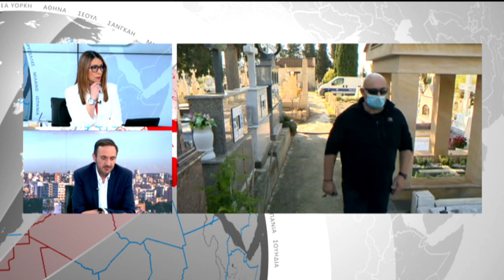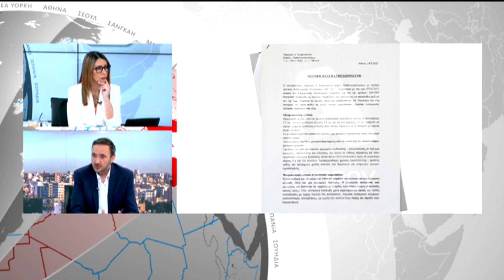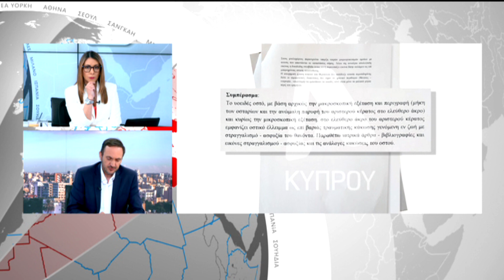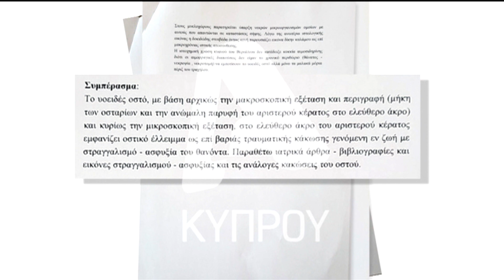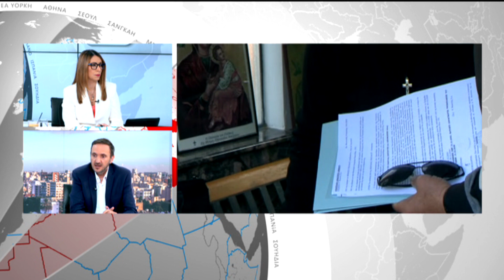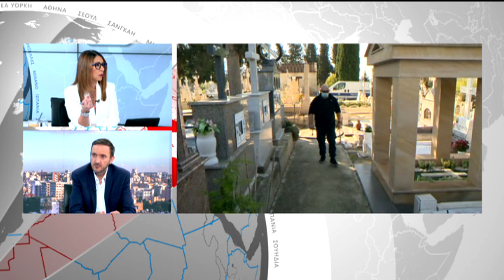Θάνατος Θανάση Νικολάου: Μιλά για στραγγαλισμό το πόρισμα της παθολογοανατόμου